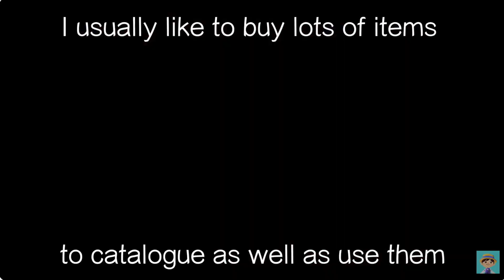2023 A Year in Review | Bits N Bitszys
💙 Video Description:
This is the official '2023 Year in Review' video created by me. It has been approximately 4 years since I started this youtube channel, and since then I have enjoyed every single moment of creating these videos. I have made many great memories this year and accomplished many challenges throughout this year. I express and summarise these joyous memories in this video. I can't wait to see what the new year 2024 brings and I know the challenges that are incoming will not be easy, but they can be overcome with positivity, persistence, and hard work. Thank you all for supporting me on my youtube journey 🥰

💙 Equipment & Other Software:
Nintendo Switch
Monitor - Apple iMac A2115 Retina 5K 27 inch i5 8th Gen (2019)